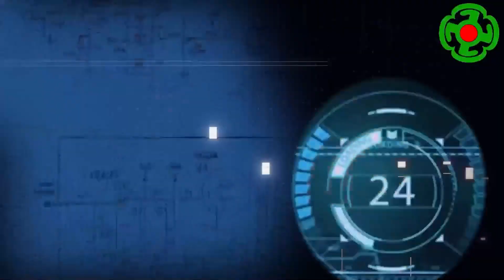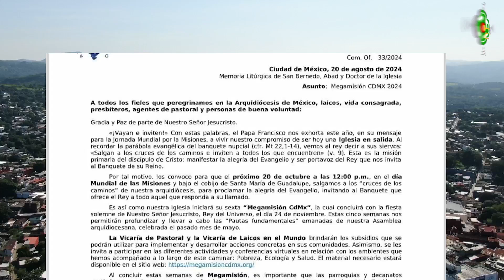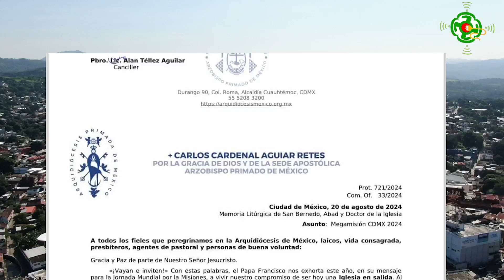Noticiero CVR 21 de agosto de 2024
-El Papa Francisco se convertirá en el segundo pontífice en visitar Papúa Nueva Guinea, después del Papa Juan Pablo II.
-El papa francisco hace un llamado a las catequistas para ser valientes testigos valientes